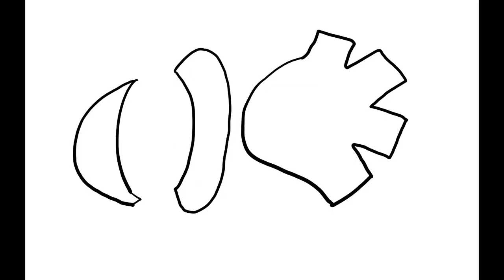헌옷 활용법/ 강아지 모자/베레모8분완성 ,How to use used clothes/ Dog flat hat/ completed in 8 minutes.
안녕하세요!!   조이씨랑작업실입니다 ~

오늘은  낡아서 못입는 바지를 재활용해서 강아지 모자 배레모를 만들어 보려고 해요 . 많이 부족하지만 열심히 만들었으니 혹시 저의 영상을 시청하시다가 질문이 있으시면  언제든지 댓글로 남겨주세요
정성껏 답변드리겠습니다 ~
초보자 분도 충분히 따라 만드실 수 있어요
오늘 부터 저와 같이  시작해보세요
 소요예상시간 : 초급자의 경우 1시간  (재단 및 봉제 )

1. 사용원단 및 부자재
강아지 M사이즈 기준 35cm * 35cm (겉감, 안감 각각)
끈 고무줄 50cm
스토퍼 : 1개
2. 봉제

감사합니다~~!!

Hello!  it's Joy's Studio

Today, I'm going to make a dog hat  by recycling old pants that I can't wear.
I'll do my best to answer them. ~
Even beginners can copy this.
Let's start with me from today.
Estimated time required: 1 hour for beginners (foundation and sewing)

1. Fabric and subsidiary materials.
35cm × 35cm (exterior and lining) for dogs in size M.
Strap, rubber band, 50cm.
Stopper: One.
2. Sewed.